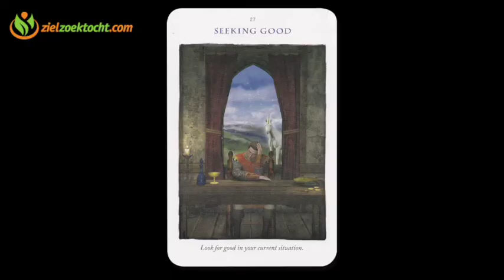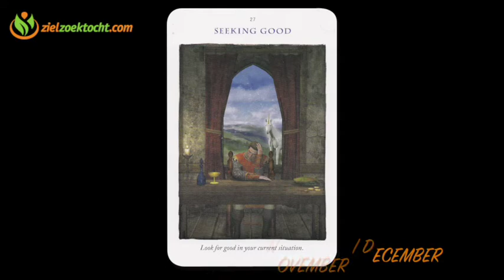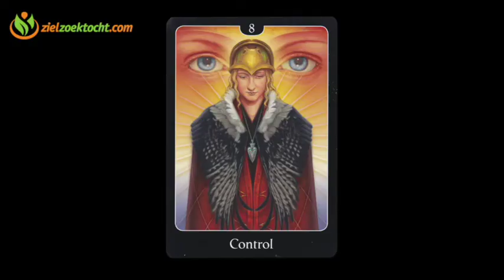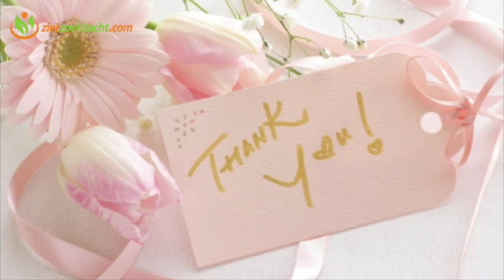Sagittarius Psychic Tarot Reading October November December 2016 Horoscope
Quarterly Tarot Card Reading and Energy Horoscope, Numerology, Forecast and all Zodiac Sign October November December 2016 .

For info about private readings, gift certificates or donating please connect with / support our page, visit us at our